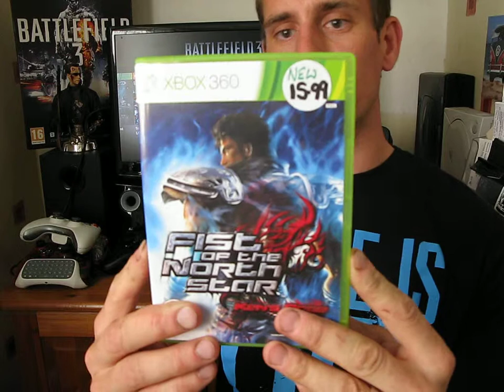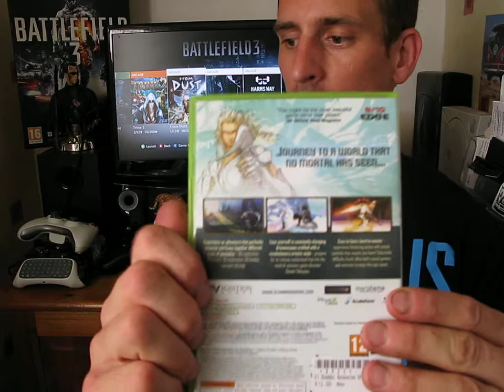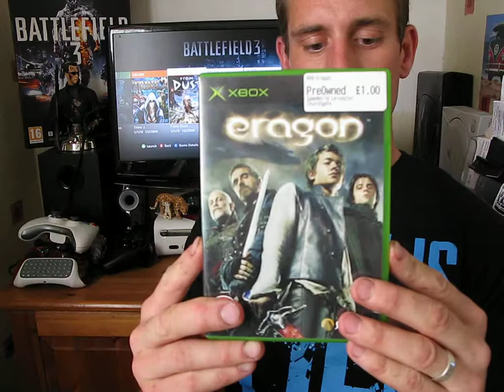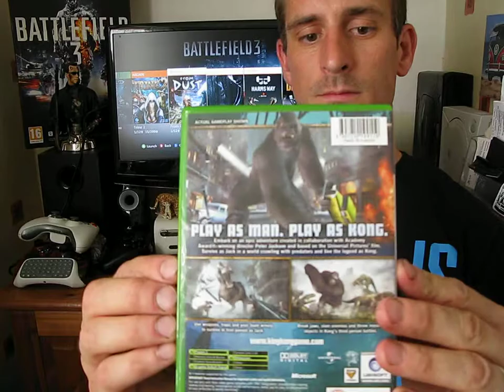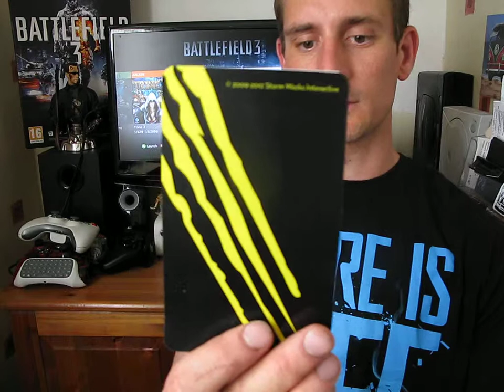Jul '12 Video Game Pick Ups; Round 6